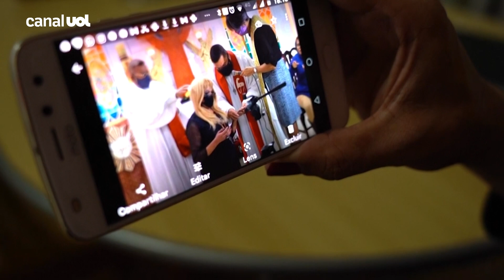Igreja evangélica transsexual quer "dar esperança" à comunidade no Brasil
Quando sua mãe a entregou a um pastor evangélico aos 13 anos para 'curar' sua transexualidade, Jacque Chanel nem imaginava que quatro décadas depois abriria a primeira igreja trans no Brasil.